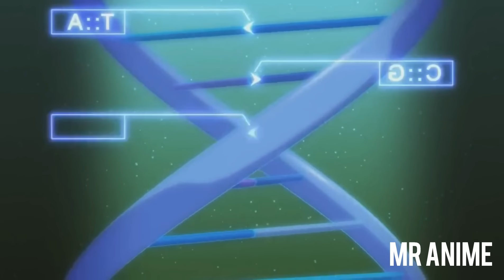Bullied Boy Accidentally Enters In Another World Where He Overpowered Everyone Easily